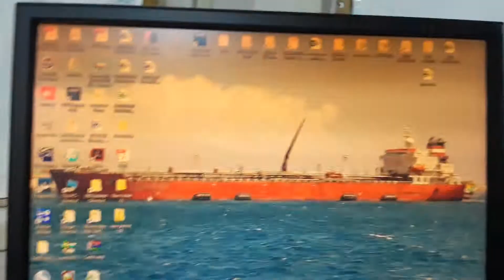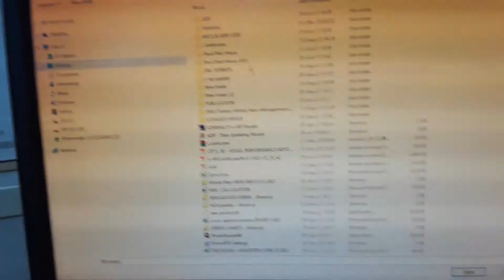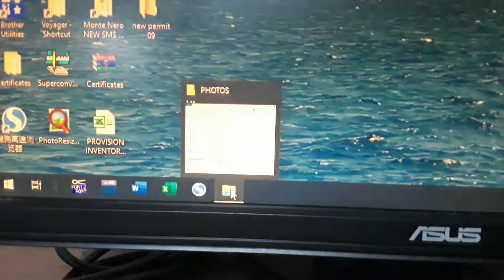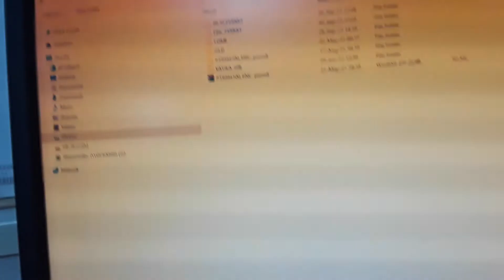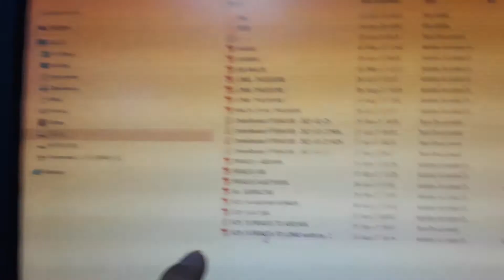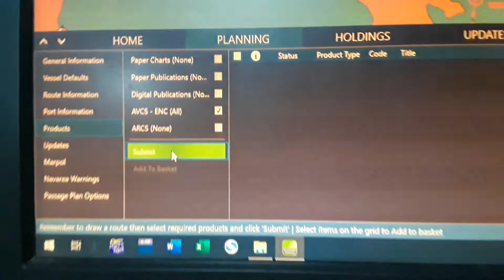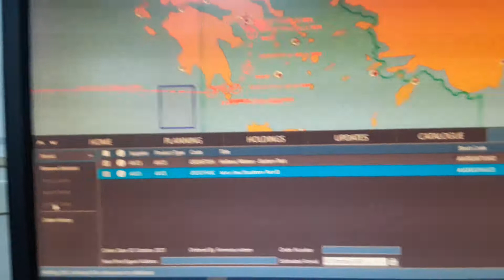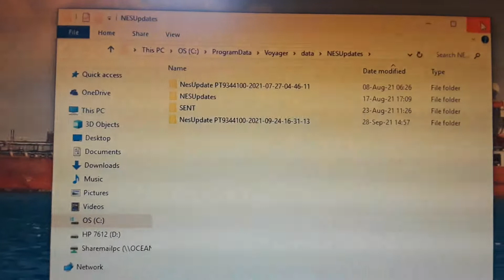voyager 7 guide for chart request chart request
Enc chart request